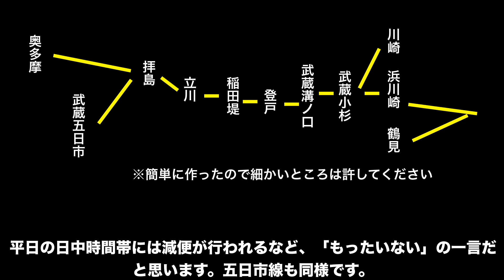【名列車7】幻の関東電気鉄道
鶴見線、南武線、青梅線、五日市線に関するお話です。

様々な鉄道の動画を公開しています。お時間のある方、鉄道路線の雰囲気を少しでも感じたい方など、ぜひお楽しみください。

・走行シーン集

・東武スカイツリーライン走行シーン② 100系/200系/300系/500系/20000系/03系/8000系/13000系/8500系/5000系/2020系

・西武池袋線走行シーン　練馬　2000系/6000系/9000系/10000系/20000系/30000系/40000系/東京メトロ10000系/東急5050系/東急5050系4000番台

・【朝ラッシュ】東急田園都市線走行シーン　8500系/5000系/2020系/営団8000系/営団08系/東武50050系

・京急本線走行シーン　800形/1500形/600形/2100形/新1000形/都営5300形/都営5500形/住宅・都市整備公団9100形/北総開発鉄道7300形/北総鉄道7500形

・京成本線・新京成 走行シーン　3000形・3400形・3500形・3600形・3700形・新京成車

・東京メトロ東西線走行シーン　05系・07系・15000系・東葉高速鉄道2000系・E231系800番代

・名列車　関東大手私鉄関連が中心です。

以下は地方私鉄の走行シーン集です。

・富士急行線走行シーン　元京王車・元JR東日本車・元小田急車・元JR東海車・211系・E353系

・伊豆箱根鉄道大雄山線走行シーン　5000系赤電・黄色・ステンレス車

・箱根登山鉄道走行シーン　モハ1形・モハ2形・1000形・2000形・3000形

・箱根登山鉄道走行シーン　モハ1形吊り掛け車・小田急1000形・30000形EXEα・60000形MSE・70000形GSE

・江ノ島電鉄走行シーン　300形・1000形・2000形・10形・20形・500形

・あいの風とやま鉄道走行シーン　521系/IR521系/JRキハ40/JRキハ47

・秩父鉄道 走行シーン　元都営車/元西武車/元東急車/元国鉄車/西武4000系/貨物列車